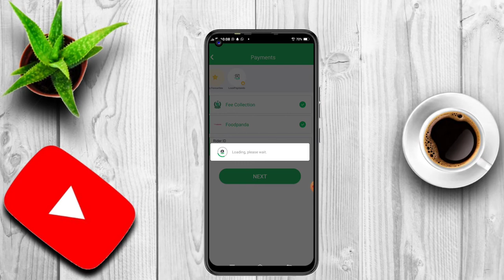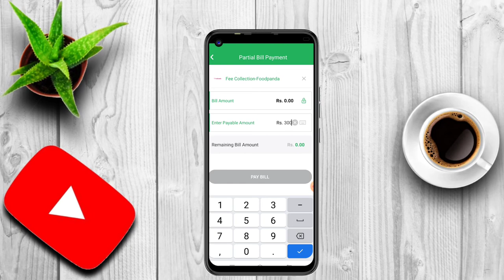How To Pay Foodpanda Rider id | Easypaisa Se Food panda Rider id Me Payment Kaise Jama Kare 2022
How To Pay Bykea Account With Easypaisa App | Bykea Account Me Paise Kaise Jama Kare Urdu 2022

How To Book Online Bus Ticket in Easypaisa | Easypaisa App Se Bus Ki Ticket Kaise Book Karwai 2022

How To Biometric Easypaisa Account at Home With Mobile | Android Phone Se Apna Account Verify Kare
How To Pay Nadra Fee Online On Easypaisa | Nadra Fee Mobile Se Kaise Pay Kare | Online Fee Easypaisa

How To Cash in Cash Out Easypaisa Account Without Biometric | Account Biometric Nahi Paise Kaise Aai

How To Check SSGC Bill Status Paid Or Unpaid in Easypaisa App | Apna Bill Check Kare Paid Or Unpaid
How To Activate Cheap Package| Easypaisa Se Sasti Offer Lagane Ka Tariqa | Cheap Offer 2022

How To Send Money Easypaisa App To Jazzcash| Easypaisa Se Mobicash Jazzcash Me Paise Kaise Bheje👇

How To Repayment Loan | Easyloan Barwaqat Pk Loan Ai Cash | Loan Wapis Karne Ka Tariqa 2022👇

How To Send Thofa Own Friends With Easypaisa| Easypaisa App Se Apne Dosto Ko Gift Kaise Bheje 2022👇

aaj ki is video me mene ap ko easypaisa app se food panda rider id me Payment kaise jama kare how to pay food panda rider id with easypaisa app easypaisa app se food panda me payment daalne ka aasan tariqa bataya he is video me zaror dekhein is video ko.

Welcome to YouTube Channel "Sab Malomat". Here we update you about the Jazz & Jazz Cash,  New Features ! Daily Updates ! New Products !  New Packages & Offers.
Moreover-over, We also share the videos from Sab Malomat platform on New Android Phone Features, Unboxing the New Mobiles & Devices, Mobile Applications & much more.
You can also get the updates from Sab Malomat about the Social Network Applications i.e WhatsApp, Facebook, YouTube, Skype, Twitter, TikTok  & Information about the Internet, Computer tips & tricks etc.
We ever tried to make our subscribers & viewers,  up to date. We encouraged our viewers to drop the comments to get the channel Sab Malomat more better.

If you like Sab Malomat Videos then please support to make sure the following actions !

 LIKE VIDEOS
 SHARE VIDEOS

Thanks & Regrds
Amjad Zangejo